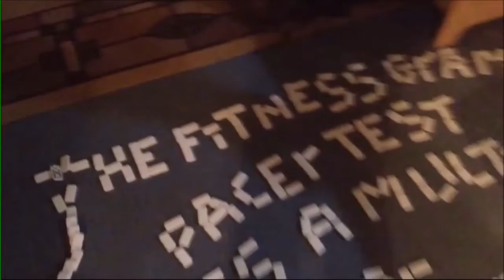Fitness gram passer test (MEME)